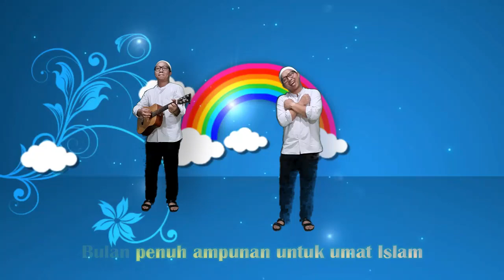Bulan Suci Ramadhan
Lagu agama untuk anak2 bertemakan Ramadhan.. Semoga menambah kesyahduan di bulan suci ini..
Happy sing kiddos..

Made by : Kuncoro, S.Pd